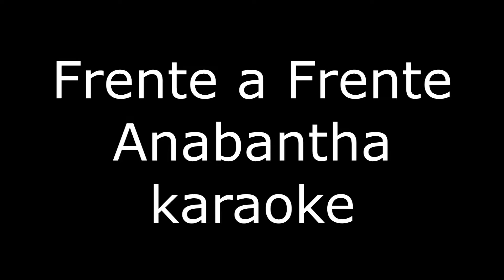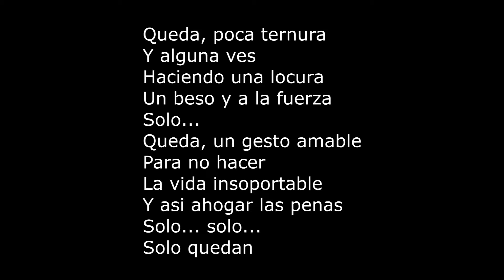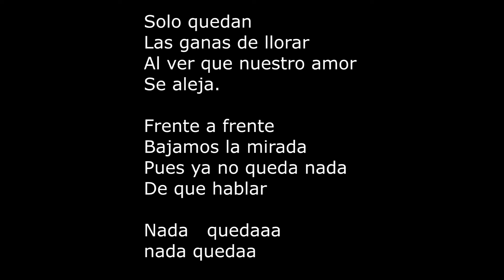Frente a frente Anabantha Karaoke